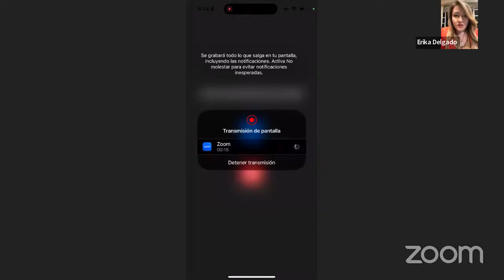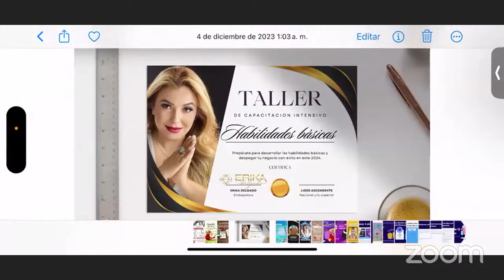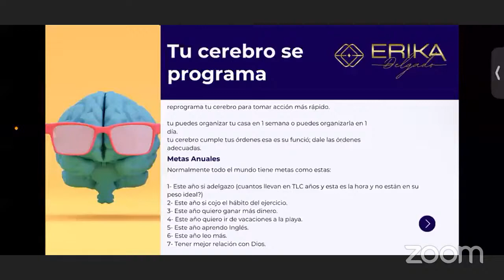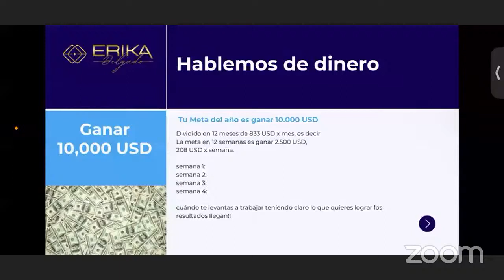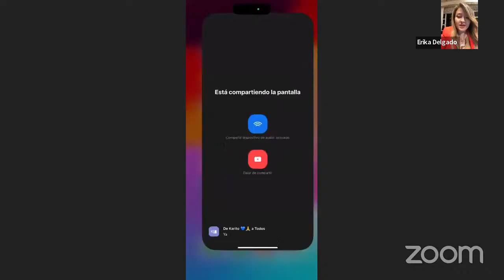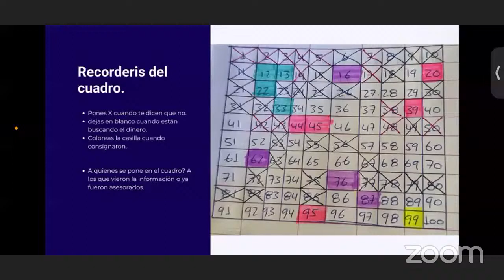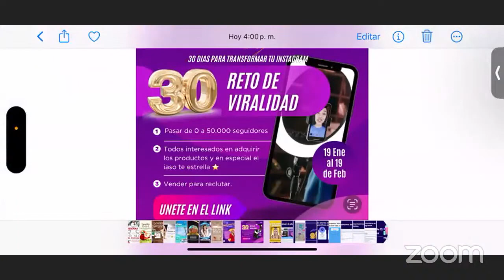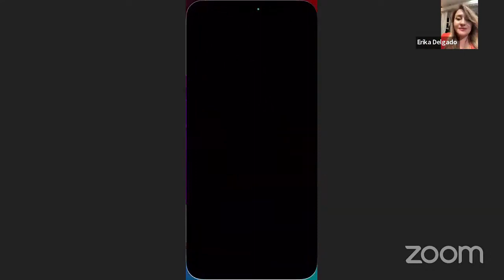"ENTRENAMIENTO INICIO DE AÑO 2024 POR EMBAJADORA TLC: ERIKA DELGADO"